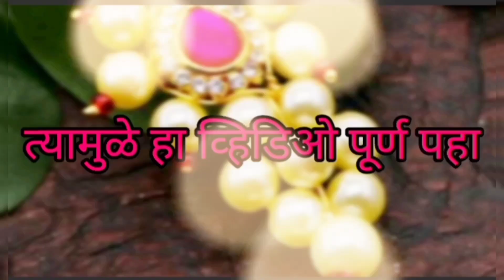महाराष्ट्रीयन नथीचे डिझाईन्स Maharashtrian Nath Designs